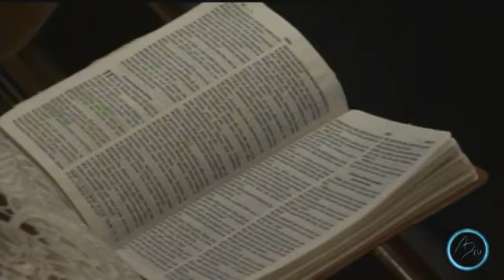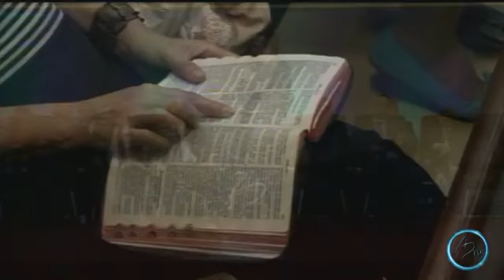480 Pr Carvalho Júnior Onde Jesus chega há ressurreição e vida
O Senhor te diz :Eu sou tudo aquilo que você quer que Eu seja .